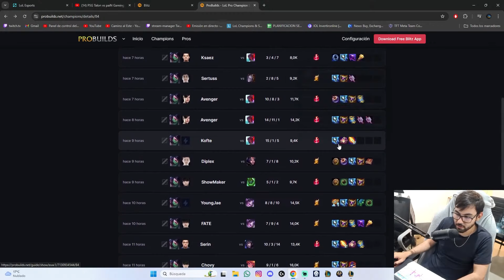¿DAÑO EXTREMO con AKALI? - Probando TRIPLE Penetración Mágica (Nuevo meta)